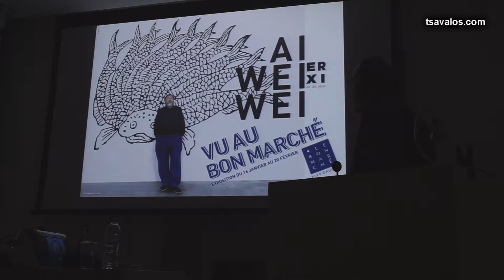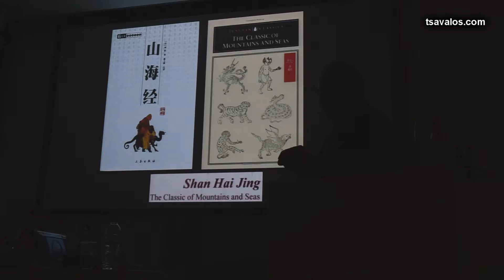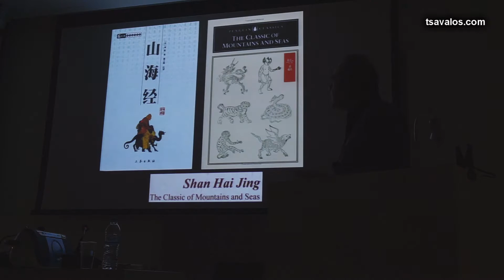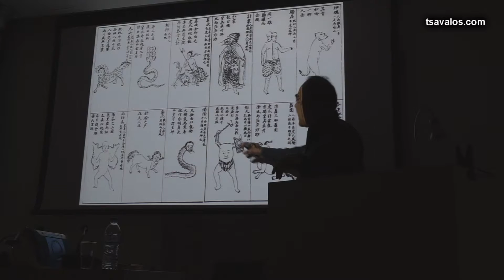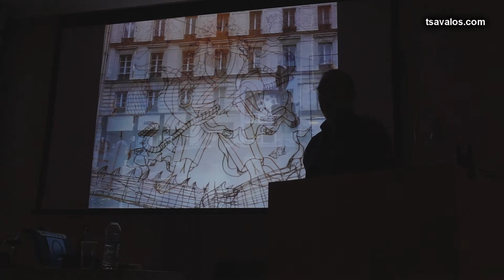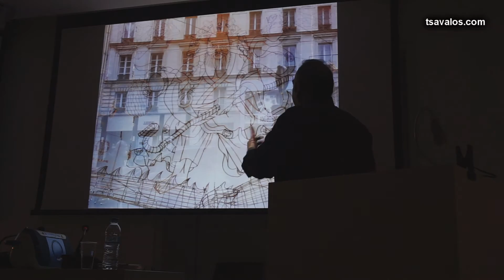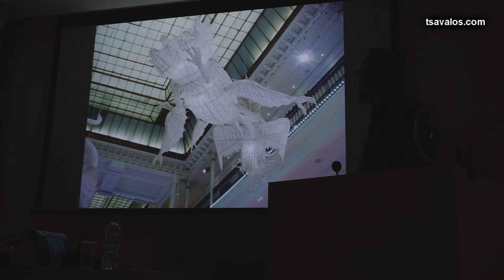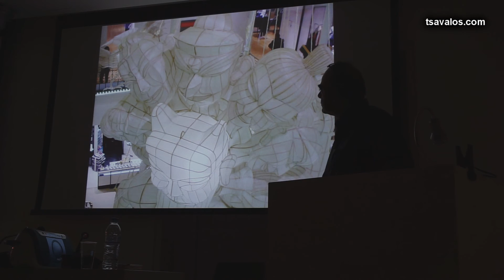Ai Weiwei: Εγκατάσταση Er Xi, Air de Jeux, στο Bon Marche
Εδώ μιλάμε για την εγκατάσταση Er Xi, Air de Jeux, στο Bon Marche, Rive Gauche. Το βίντεο είναι απόσπασμα από τον κύκλο διαλέξεων με τίτλο "Ai Weiwei / In & Out" που πραγματοποιήθηκε στο Μουσείο Κυκλαδικής Τέχνης τον Σεπτέμβριο-Οκτώβριο 2016 με την ευκαιρία της έκθεσης "Ai Weiwei at Cycladic".